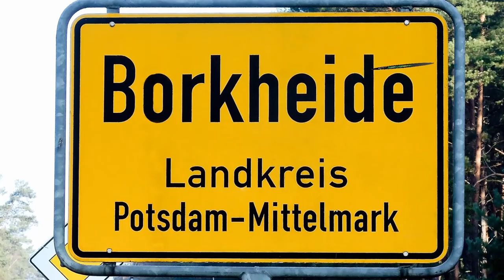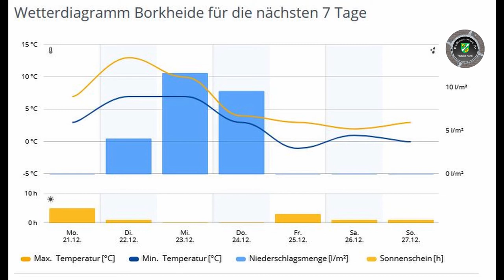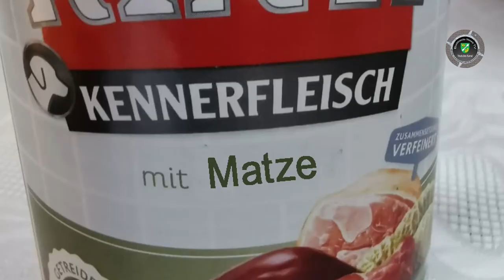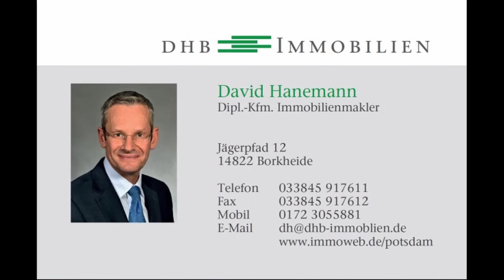4.Advent in Borkheide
Informationen der Woche aus Borkheide: Klavierkonzert zu Weihnachten; Rentier in der Dose; Corona steigt trotz Lockdown; Wintersonnenwende in Borkheide; O2 mit LTE; Grußwort des Bürgermeisters AG Grün mit einem Podcast; Wetter zu Weihnachten und das Team von BNTV wünscht allen ruhige und gesunde Weihnachtsfeiertage und viel Geschenke
AG-Grün Podcast: